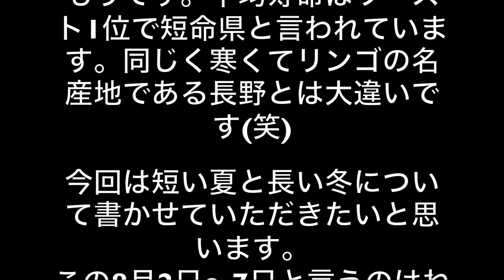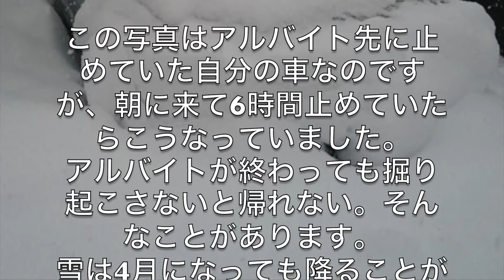青森のひみつ#1 夏が短く冬が長い青森！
夜行バスで来て夜行バスで帰るインターン生の根本です。

私は現在住んでいる青森について書かせていただきます。
青森(特に青森市)を簡単に説明させていただきますと夏は8月2日〜7日の6日間しかなく、冬はひたすら長いです。そして味が濃いのが大好きで引きこもりです。平均寿命はワースト1位で短命県と言われています。同じく寒くてリンゴの名産地である長野とは大違いです(笑)

今回は短い夏と長い冬について書かせていただきたいと思います。